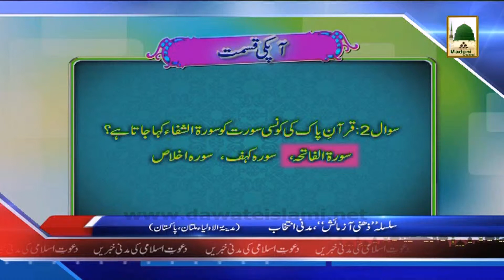(News 24 Feb) Silsila Zehni Aazmaish Madani Intikhab, Multan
This video  contains Islamic News Updates of Dawateislami in Urdu for the Day of (News 24 Feb).